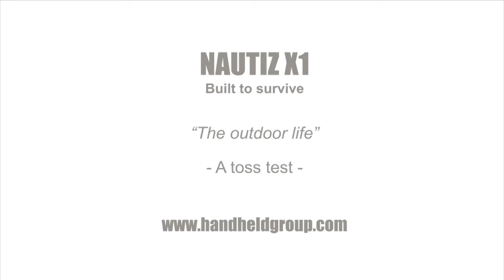Handheld Nautiz X1 rugged smartphone toss test outdoor life